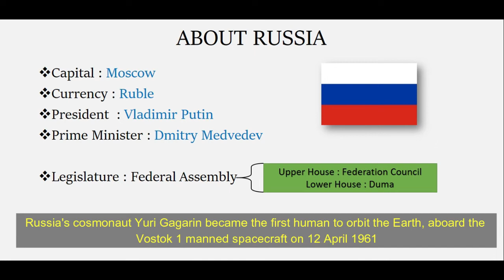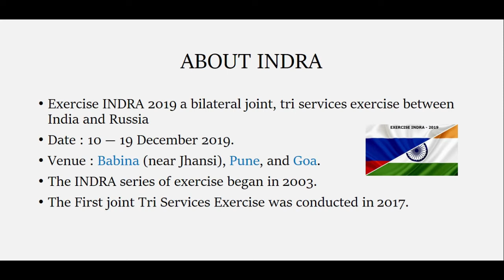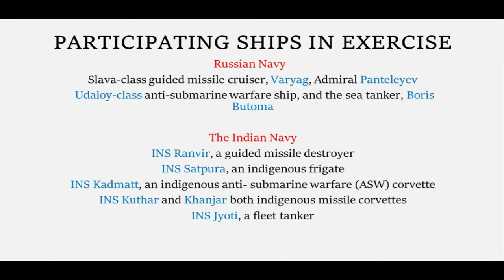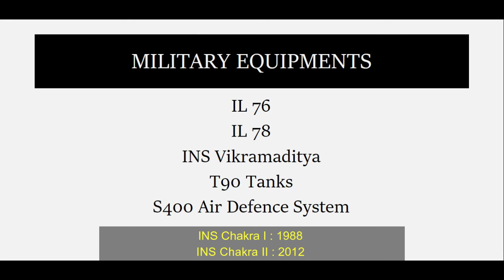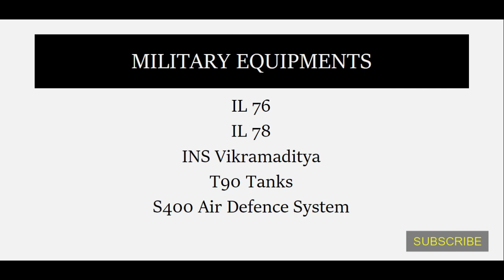SSB |EXERCISE INDRA 2019 | INDIA RUSSIA RELATION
EXERICISE INDRA 2019
INDRA is bilateral exercise between the Armed Forces of INDIA and RUSSIA.
First Exercise  in 2003
First Tri service exercise in 2017 vladivostok Russia
2019 the exercise is conducted at Babina, Pune and Goa.

CDS GEOGRAPHY PREVIOUS QUESTION

 IMPORTANT INVENTIONS AND DISCOVERY

SCO SUMMIT 2019 | SHANGHAI MILITARY EXERCISE | SCO HISTORY

NEW CABINET MINISTER OF INDIA 2019 : IN HINDI

ISRO SUCCESSFULLY LAUNCHES RISAT-2B  : IN HINDI

50 MOST IMPORTANT APRIL 2019 CURRENT AFFAIRS